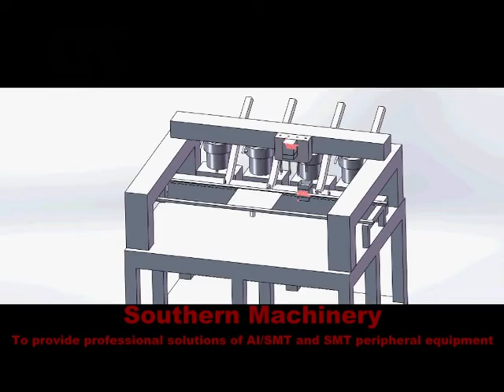Southern machinery -Made in China